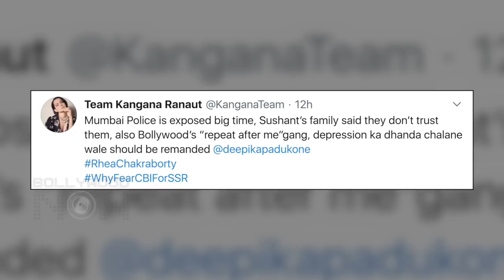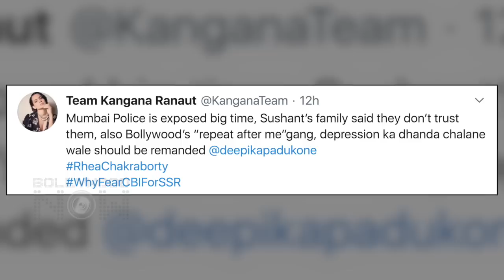Team Kangana Ranaut INSULTS Deepika Padukone, Want Her In Remand | Sushant Singh Rajput Case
Team Kangana Ranaut has yet again targeted actress Deepika Padukone in their recent tweet In concern with the Sushant Singh Rajput Case. Watch the video to know what exactly the tweet is all about!